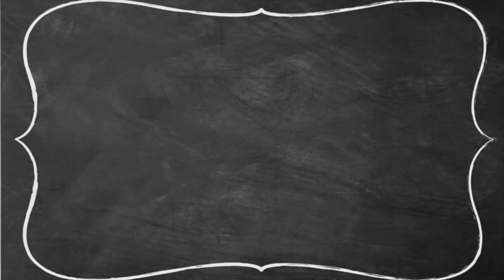DIY Weird Back To School Supplies You Need To Try!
Weird DIY Back To School Supplies You Need To Try!” GET THIS TO 23,000 likes! I decided to do a back to school video, a diy back to school supplies video aka weird back to school supplies and DIY school PROJECTS!!! woooo so i made a, diy edible chalk , a fruit pencil holder, EMOJI coasters and a backpack, I hope you like my, diy weird back to school supplies you need to try!

-Follow SNAPCHAT @misslexamae
-Subsctibe to my new Vlog Channel
-COMMENT when you go back to school!

I have so many more videos planned like a DIY school supplies video, diys for school, Back to School organization and DIY Supplies! Hashtag BTSwithAlexa if you have any school videos you want me to do this year!